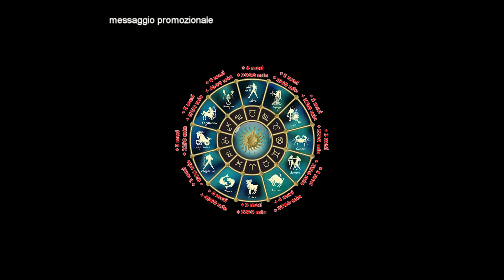Nichelino: Palestre Smart lancia la Promozione "Zodiaco"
Palestre Smart, nelle sedi di Nichelino in Via XXV APRILE 133 e di Torino, in corso Francia 83, lancia la promozione “Zodiaco”: durante i festeggiamenti per San Matteo ha pensato a una proposta che ti porta vantaggi esclusivi e un extra bonus in base al tuo ascendente, scopri come gira la tua fortuna grazie al tuo ascendente!